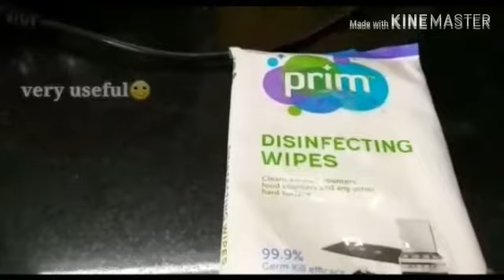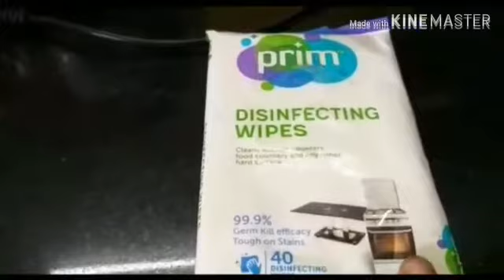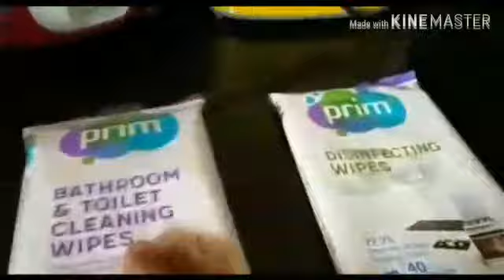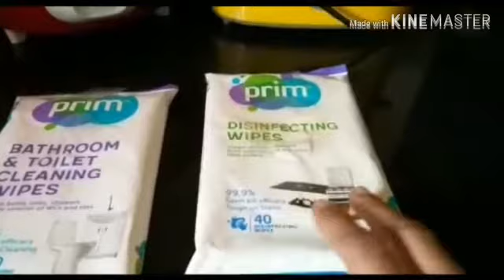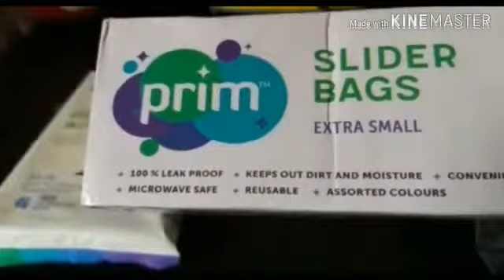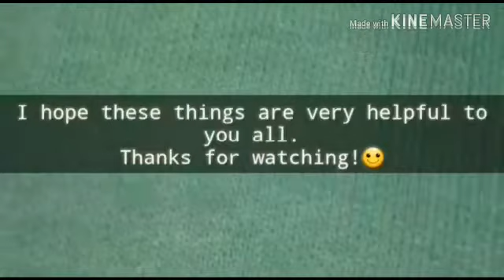**Microwave cleaning trick ** Use this trick to clean dirty microwave oven in just minutes ||easy cl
These are some easy cleaning things I use for deeper cleaning of my microwave.

Products used :
1. microwave cleaning wipes
2.microwave & freezer food storage zipper bags